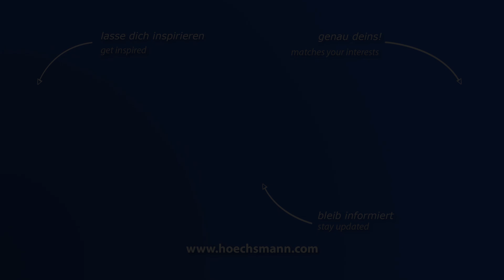HOMAG BMG 511 /60/12 K Profi (Höchsmann Klipphausen)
HOMAG CNC-Bearbeitungszentrum BMG 511 /60/12 K Profi